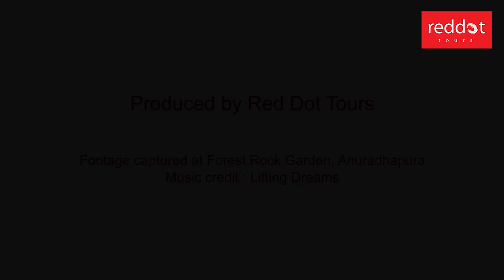Forest Rock Garden in Anuradhapura, Sri Lanka | Hotels in Sri Lanka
Introduction

Forest Rock Garden Resort is a distinctive Sri Lanka holiday property well placed for the historic ruins of Anuradhapura and Wilpattu game park. It is designed around a 50-acre wilderness with rock boulders, ponds and waterways, age old trees and lotus filled ponds. Inspired by the temples, palaces and monasteries of Anuradhapura that were developed by King Pandukabhaya during the 4C BC, the Sri Lankan owner has recreated this bygone era with the greatest respect to the nature that surrounds. Even the rooms and suites at this much-praised resort are raised above ground to the level of the tree canopy to avoid any disturbance to the untouched wilderness below. A sturdy network of concrete pillars and meandering walkways connects the rooms to the restaurant, swimming pool and other facilities, allowing the animals that inhabit this land, including deer and wild elephants to pass through below along their natural jungle corridors. Take a walk along the walkways at dawn and have a bird’s eye view of the giant squirrels, monkeys and exotic birds that hover on the tree tops. Forest Rock Garden Resort offers luxurious Deluxe Rooms and Suites; traditional Sri Lankan and Western vegetarian cuisine; mind and body wellness through Ayurveda and meditation; and a serene setting that will leave you totally rejuvenated.

NOTE: Forest Rock Garden Resort is the sister property of Palm Garden Village in Anuradhapura which is just 20 minutes to the north east and on route to the ancient heritage sites. Guests who wish to have non-vegetarian meals are welcome to dine at Palm Garden Village.

Accommodation

There are 26 well-appointed Deluxe Rooms and Suites that are all elevated 20 ft. above ground and connected to the reception, restaurant, swimming pool and spa through a network of walkways. Room interiors are tastefully furnished with king-size beds, wardrobe, writing desk and lounge chairs. In-room facilities include a/c, overhead fan, 40 inch LCD TV, WiFi internet, IDD telephone and intercom facilities, tea making facility, mini-bar, and electronic safe. The ensuite bathrooms have a bath tub and h/w shower.

Deluxe Rooms: The 16 Deluxe Rooms are set in clusters of two that share a terrace. Each room consists of a bedroom furnished with twin or king-size bed; dressing room, living and dining area; and a small pantry. Rooms are equipped with all facilities listed above and open out to a private verandah and shared terrace. Each room cluster has a well secured entry point (doorway) on the walkway ensuring complete privacy and security. The Deluxe Room clusters are ideal for families with children. Each room can accommodate up to three guests.

Suites: The 10 spacious suites are also elevated above ground and opens out to a private terrace with sun lounges and 20 ft. x 10 ft. plunge pool. Each suite consists of a bedroom furnished with a king-size bed and 32 inch LED TV; living area equipped with a 40 inch LED TV, dressing room, dining area and a pantry. Suites are equipped with all standard facilities listed above. Ensuite bathrooms have a bath tub and h/w shower. Each suite has a well secured entry point (doorway) on the walkway ensuring complete privacy and security. Up to three guests can be accommodated.

Facilities

Dine on vegetarian Sri Lankan and western cuisine at the main restaurant or in the privacy of your own room. Meals are prepared with fresh vegetables and herbs purchased from the village market. Beer and wine are on offer. The in-house spa offers relaxing Ayurvedic massages and wellness therapies. There is a serene open air meditation centre where a Buddhist monk from the nearby temple conducts guided meditation and discussions. Other resort facilities include a library, swimming pool with an ornate pool pavilion that is fit for a king; extensive landscaped gardens that are ideal for bird watching or quiet contemplation; room service and laundry service.